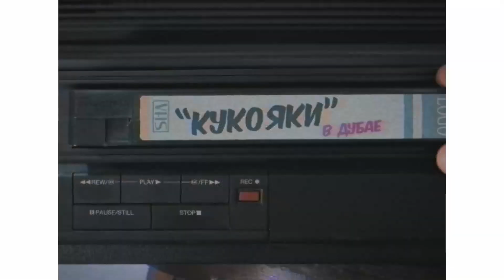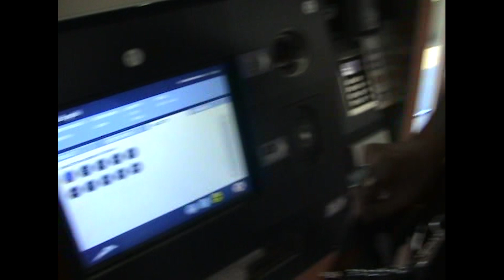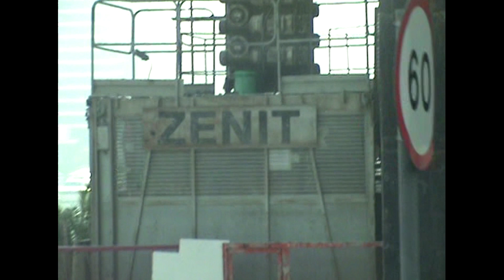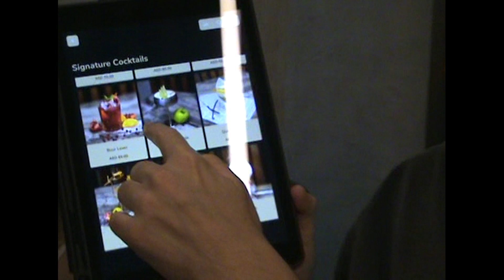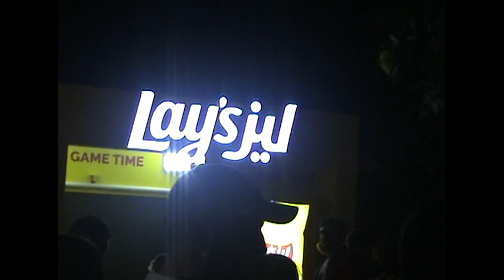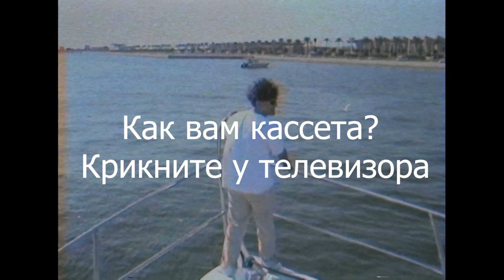ПЕРВАЯ ПОЕЗДКА КУКОЯК В ДУБАЙ! Архивная съемка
В этом влоге мы нашли старую камеру и вернулись в прошлое. Наша первая поездка в Дубай. Смотрите этот ролик от начала и до конца, чтобы увидеть невероятные приключения Кукояк и их друзей в очередном насыщенном влоге и почувствовать невероятную ностальгию.